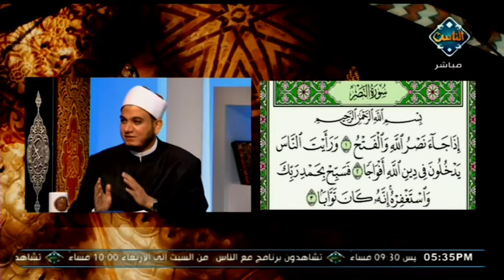ما الفرق بين التنويه والتنبيه؟ | مع التلاوة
شاهدوا برنامج مع التلاوة مع الشيخ خالد شعبان من السبت إلى الأربعاء الساعة5م على قناة الناس